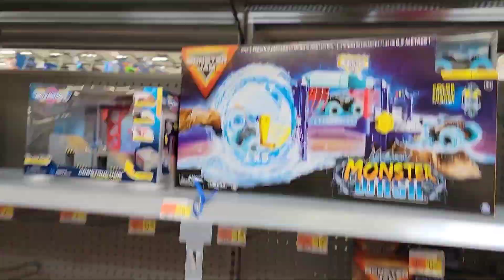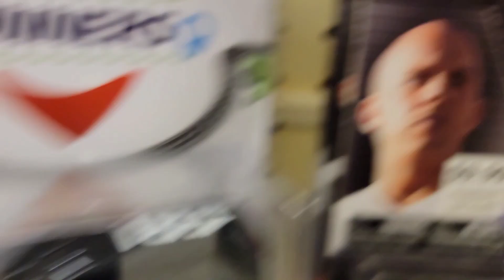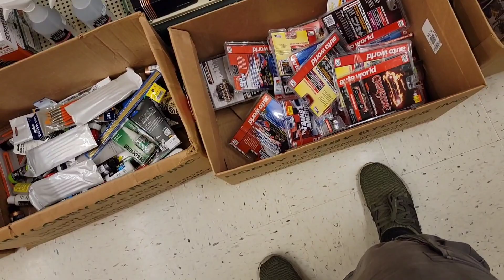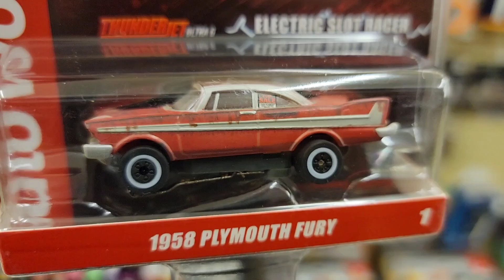Peg hunting for Hot wheels | New M2 case found Unboxing in store. | Premium Fast & Furious set